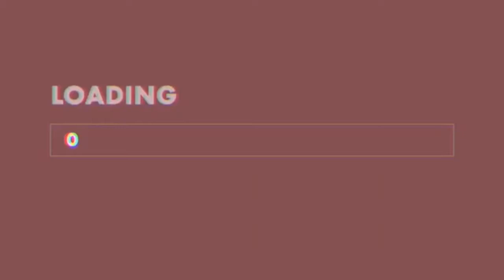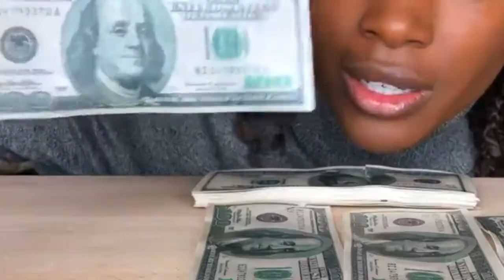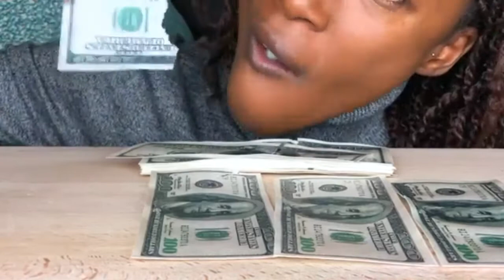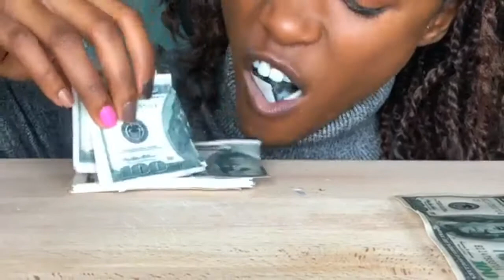NO FOOD? NO PROBLEM! (edible food mukbang)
These are random asmr mukbang compilation eating sound eating show you might enjoy!